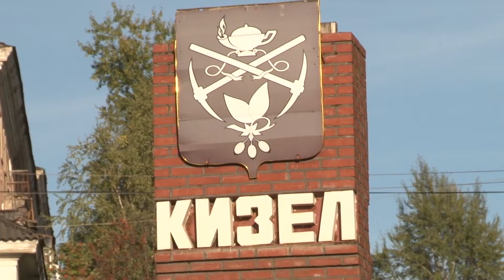Верхнекамье сегодня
В Красновишерском городском округе завершился еще один проект инициативного бюджетирования. Обновленная аллея имени Ленина рада встречать гостей. А Соликамск может стать центром молодежной культуры, приняв участие во Всероссийском конкурсе. Об этом и не только расскажет Ксения Калугина в нашей постоянной рубрике "Верхнекамье сегодня".